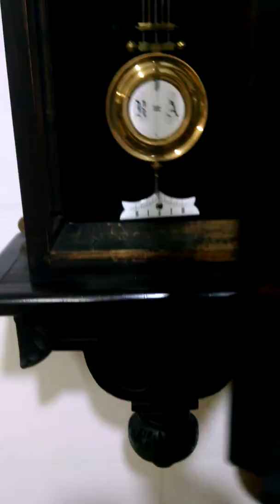Relógio alemão Lenzkirch.